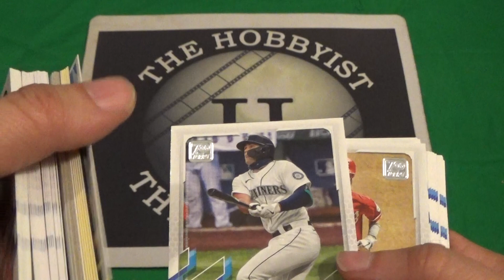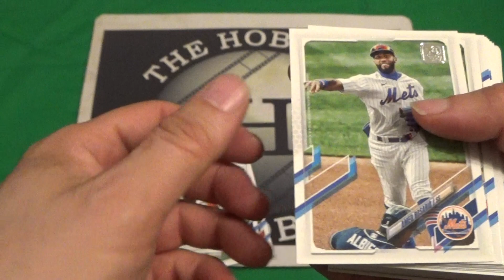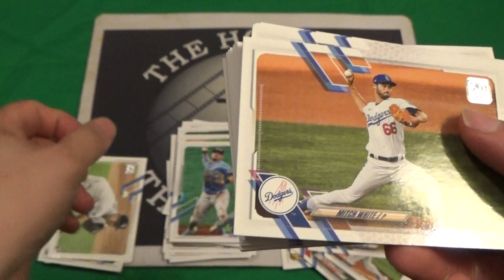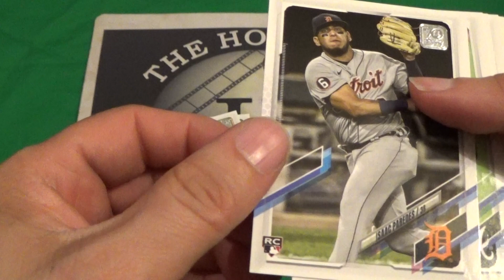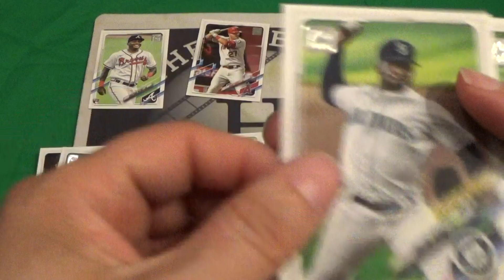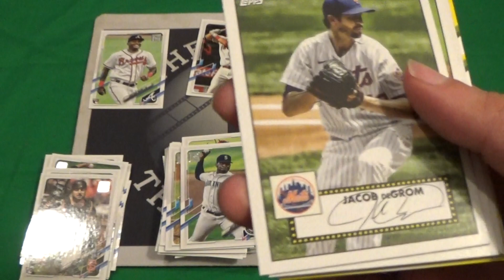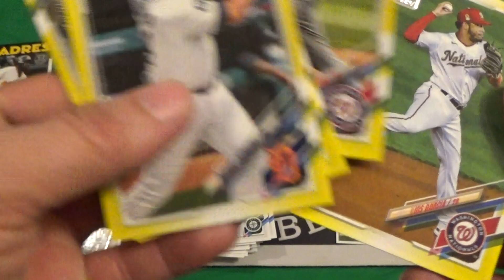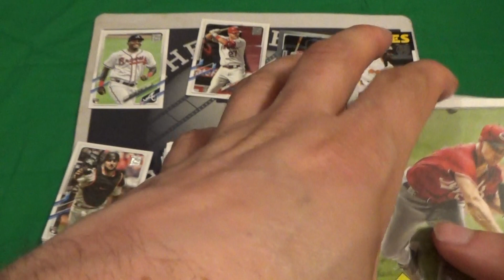2021 Topps: Episode 7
At the time, I was still trying to find the Mountcastle, but thanks to Stemmers I got it.  However, there were several people who offered it to me.  Thanks Mr. Heath, GG and Clint for the offers.  I appreciate it.  So I am not going to find it in this episode, but what do I find?